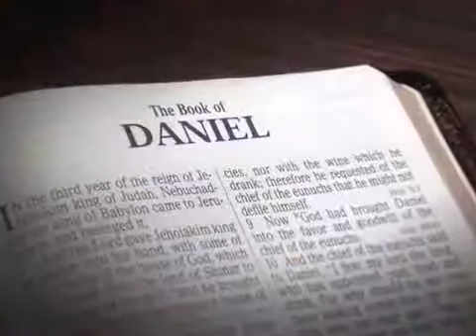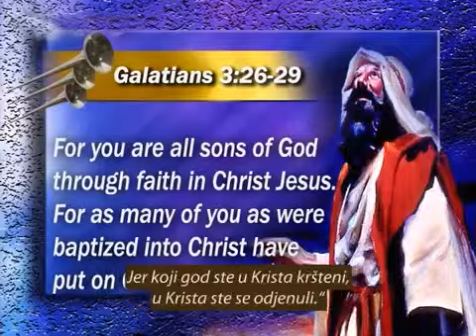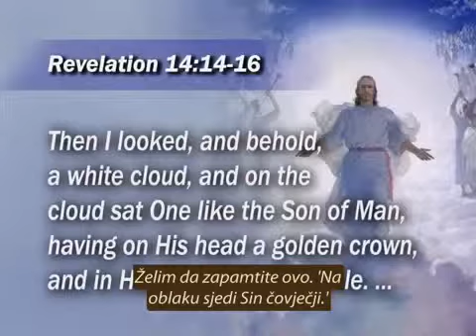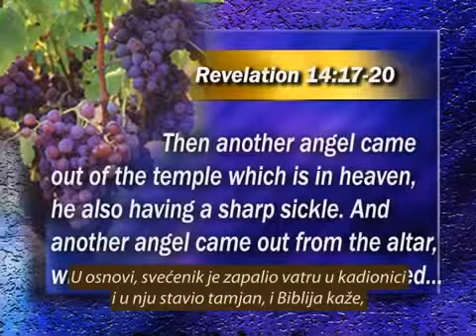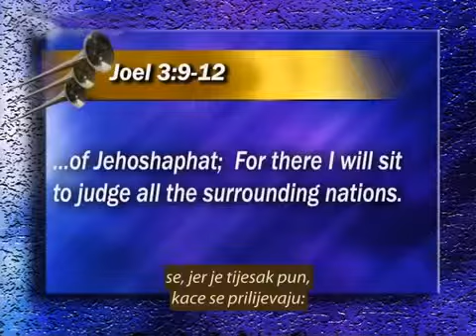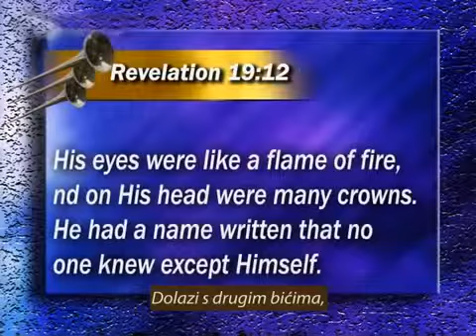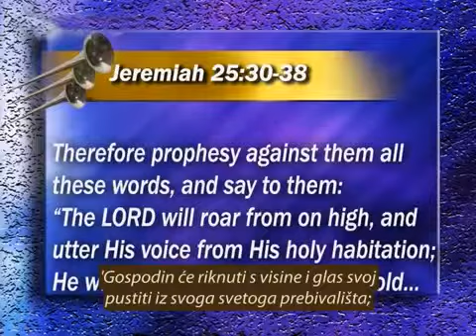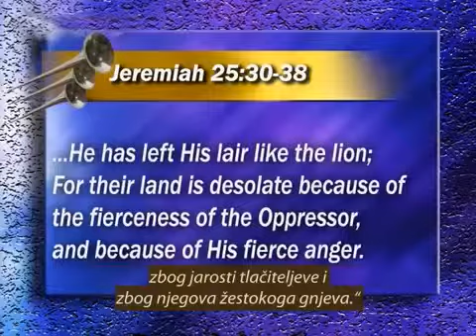24 Žetva zemlje je sazrjela Trostruka anđeoska vijest Stephen Bohr